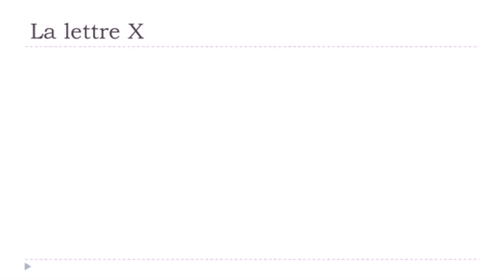Ranskan kurssi La lettre X avec les voyelles